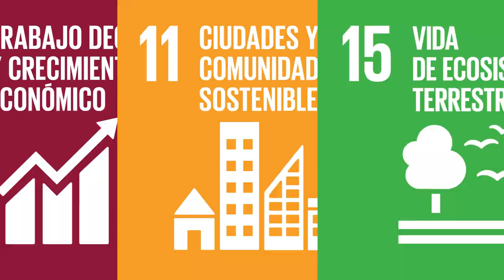El IAI y la Fundación PVBLIC en la COP-23 de la CMNUCC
Promoviendo la ciencia para la acción para avanzar los ODS y el desarrollo sostenible